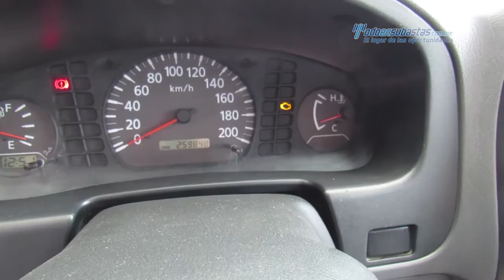Nissan - NP300 Edición Especial 2012 - CK039738